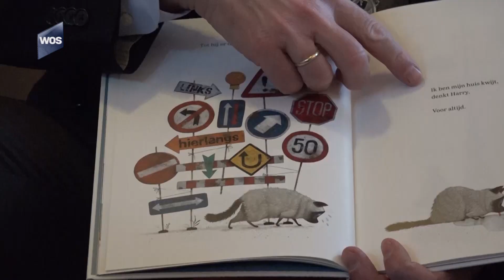Bouke Arends leest voor op peuterspeelzaal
De nieuwe burgemeester van het Westland, Bouke Arends, is aangenaam verrast door de hartelijkheid en spontaniteit van de Westlanders. Dat zegt hij vandaag tijdens EEN van zijn eerste openbare optredens in het Westland, voor het Nationale Voorleesontbijt.